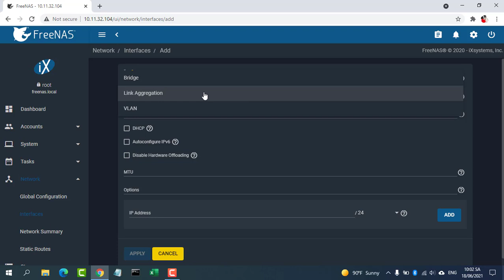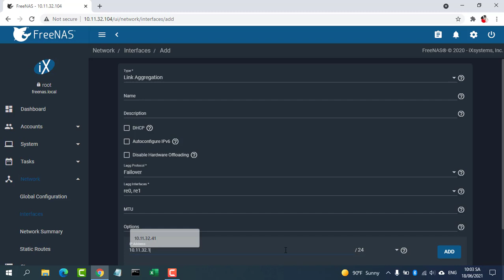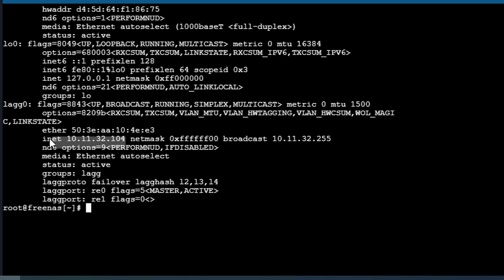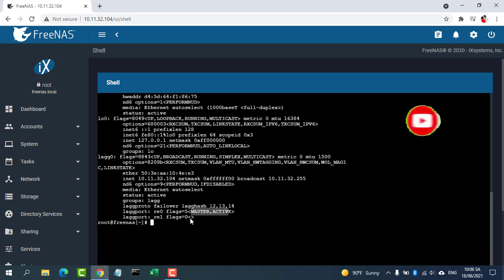How to connect 2 LAN cables at the same time on FreeNAS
This video explains how to set up Failover on FreeNAS, if the main port is not available, the next active port will be used